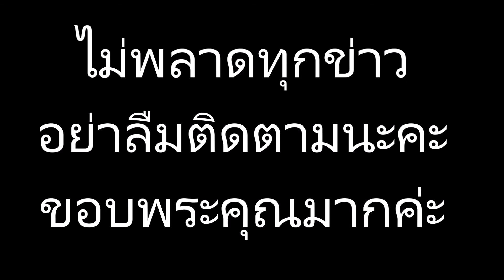“อั้ม พัชราภา” เคลื่อนไหวแล้ว หลังข่าวลือเลิก “ไฮโซพก”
ข่าวดาราร้อนๆ ข่าวดาราล่าสุดวันนี้#“อั้ม พัชราภา” เคลื่อนไหวแล้ว หลังข่าวลือเลิก “ไฮโซพก”